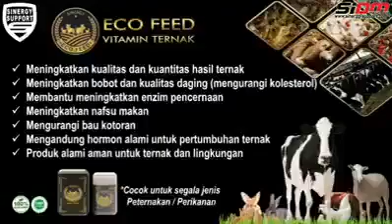ALL BEST PRODUK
* ECO FARMING
  Pupuk organik super aktif
IZIN EDAR SK KEMENTAN : 039.OL./Kpts/SR.310/B/01/2020
SERTIFIKAT PERTANIAN ORGANIK : 574-INOFICE/LSO/003-IDN/09.20

* PILLOW SLOW RELEASE
Pupuk majemuk makro
Izin Edar SK KEMENTAN : 436.OL/Kpts/SR.320/B/O7/2019

* ECO FARMING FOTOSINTESA
Solusi peningkatan hasil pertanian dengan teknologi tepat guna
Izin Edar SK KEMENTAN : 207.OA/KPTS/SR.320/B/03/2022

* HABSPRO
Habbatussauda membantu mengobati semua penyakit
BPOM RI TR 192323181 - HALAL MUI : No. 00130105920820

* EVITGO 100
Susu kambing obat berbagai penyakit
HALAL MUI : No. 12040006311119 - BPOM RI MD 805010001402

* ECOMAXX & ECONAXX
Untuk stamina pria dan wanita dewasa
PIRT 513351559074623 - BPOM RI MD 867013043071

* LVN COLLAGENIA Untuk cantik dan awet muda
BPOM RI MD 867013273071 - HALAL MUI : No. SKH0052/SH/LPPOM MUI/IX/2020

* LVN XLIM Langsing sehat alami
HALAL MUI : No. SKH0052/SH/LPPOM MUI/IX/2020 - BPOM RI MD 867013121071

* LVN CALSI Meningkatkan kecerdasan dan nafsu makan
HALAL MUI : No. SKH0052/SH/LPPOM MUI/IX/2020 - BPOM RI MD 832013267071

* ECO VICO Mencegah penyakit jantung dan stroke
BPOM RI TR 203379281 - HALAL MUI : No. SKH0370/SH/LPPOM MUI/VIII/2021

* B-MAXX Nutrisi penyeimbang organ
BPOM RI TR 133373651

* RED ONE BOOST Menjaga stamina tetap prima
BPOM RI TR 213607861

* LVN LIP CREAM & LIP GLOSS Bibir cantik indah alami

* LVN SERUM Rahasia kulit kencang, cerah, dan awet muda
* LVN DAY & NIGHT CREAM Untuk kulit glowing, sehat, dan terlindungi 24 jam
* LVN CLEANSING OIL & PEELING LOTION
* LVN HYGIENE FOR GENTLE MAN Berikan perlindungan dan melembapkan
* LVN HYGIENE SPRAY FOR MAN Berikan perlindungan dan melembapkan
* LVN LIP BALM Melembutkan dan melembapkan kulit bibir
* LVN LOOSE POWDER Rahasia riasan tahan lama
* LVN ROSE WATER Menyegarkan dan merawat kulit
* LVN Serum Glowing Solusi kulit wajah cerah dan glowing
* LVN FACE & BODY SERUM Solusi kulit cerah dan cantik
* LVN FACE & BODY SOAP 1 Solusi untuk badan, wajah dan kulit kepala
* LVN CRYSTAL-V & LVN CRYSTAL-Q Solusi masalah wanita yang paling dicari
* ECO RACING Aditif bahan bakar terbaik dunia
* ECO DIESEL Aditif bahan bakar terbaik dunia
* ECO RACING NANO TECH Aditif bahan bakar terbaik dunia
* BECO VITBEST Vitamin untuk Ternak
* ECO FEED Vitamin untuk Ternak
Dapatkan informasi lainnya CONTAK